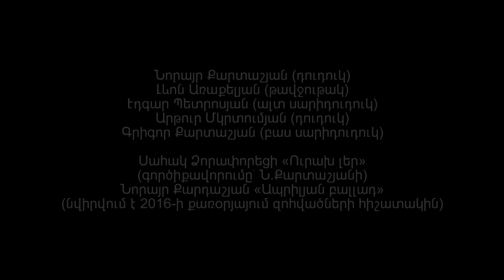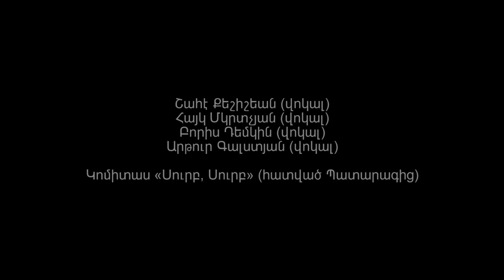You Have No Sleep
A Concert Dedicated to the Victims of the 44-day war, 2020
Նվիրվում է 2020թ. 44-օրյա պատերազմի զոհերին

The war emptied us...How long will it take to come together again...But the most pain comes from the countless victims - young lives that still had to live and live, live and create, create and build a country .
We remained idle ... the only thing we can do is to revive their memory ..
With Armenian music we pay homage ...
1. Komitas "Lullaby" / Կոմիտաս "Օրոր"
(Mariam Kanayan-vocal /Մարիամ Կանայան -վոկալ) - 00:12

2. H.Muradyan "Why did you stop, nightingale?" / Հ.Մուրադյան "Սոխակ ինչո՞ւ դադրեցար"
(Mariam Kanayan -vocal, Grigor Kartashyan -sariduduk/
Մարիամ Կանայան-վոկալ, Գրիգոր Քարտաշյան - սարիդուդուկ) - 03:13

3. H.Muradyan "Sea Bird" /Հ.Մուրադյան "Ծովուն հավքըմ կեր"
Մարիամ Կանայան -վոկալ, Գրիգոր Քարտաշյան -սարիդուդուկ) - 07:14

4. Komitas "Antuni" / Կոմիտաս "Անտունի"
(Grigor Arakelian - Armenian viola, Marine Karoyan - piano/
Գրիգոր Առաքելյան -հայկական վիոլա, Մարինե Կարոյան -դաշնամուր) - 12:00

5. G.Narekatsi "Sea Eyes" - Christmas Chant / Գ.Նարեկացի "Աչքն ծով" -Տաղ Սուրբ Ծննդյան
(Grigor Arakelian - Armenian viola /Գրիգոր Առաքելյան -հայկական վիոլա) - 16:48

6. G. Narekatsi "Havun-Havun" - Easter Chant / Գ. Նարեկացի "Հավուն-Հավուն" - Տաղ Հարութեան
(Grigor Arakelian -Armenian viola /Գրիգոր Առաքելյան -հայկական վիոլա) - 20:28

7. H. Dellalyan "Dedication to Komitas" - Sonate for piano and ad libitum voice
Հ.Դելալյան "Նվիրում Կոմիտասին" - Սոնատ դաշնամուրի և ad libitum ձայնի համար
(Nare Karoyan -piano /Նարե Կարոյան - դաշնամուր) - 23:51

8. Komitas "You're a Plane Tree" / Կոմիտաս "Չինար ես"
(Kim Sargsyan -vocal, Marine Karoyan-piano /
Կիմ Սարգսյան - վոկալ, Մարինե Կարոյան - դաշնամուր) - 36:31

9. Komitas "I was coming from the highlands" /Կոմիտաս "Ես սարեն կուգայի"
Կիմ Սարգսյան -վոկալ, Մարինե Կարոյան - դաշնամուր) - 40:35

10. Komitas "You're my deer" /Կոմիտաս "Ախ, մարալ ջան"
Կիմ Սարգսյան -վոկալ, Մարինե Կարոյան - դաշնամուր) - 42:53

11. Սահակ Ձորափորեցի "Ուրախ լեր" - գործ. Ն. Քարտաշյանի /
S. Dsoraporetsi "Rejoice, Saints" - arr. N. Kartashyan
(Norayr Kartashyan - duduk, Levon Arakelyan - cello, Edgar Petrosyan - alt sariduduk, Arthur Mkrtumyan -duduk, Grigor Kartashyan - bas sariduduk /
Նորայր Քարտաշյան -դուդուկ, Լևոն Առաքելյան - թավջութակ, Էդգար Պետրոսյան - ալտ սարիդուդուկ, Արթուր Մկրտումյան - դուդուկ,Գրիգոր Քարտաշյան - բաս սարիդուդուկ) - 45:59

12. N. Kartashyan "April Ballade" - dedicated to the victims of the 2016 war /
Ն.Քարտաշյան "Ապրիլյան բալլադ" - նվիրվում է 2016թ. քառօրյայում զինվածների հիշատակին
Նորայր Քարտաշյան -դուդուկ, Լևոն Առաքելյան - թավջութակ, Էդգար Պետրոսյան - ալտ սարիդուդուկ, Արթուր Մկրտումյան - դուդուկ,Գրիգոր Քարտաշյան - բաս սարիդուդուկ) - 52:33

13. Komitas "Surb-Surb" - an extract from the "Liturgie /
Կոմիտաս "Սուրբ-Սուրբ" - հատված "Պատարագ" -ից
(Shahe Keshishian - vocal, Hajk Mkrtchyan - vocal, Boris Demkin - vocal, Arthur Galstyan - vocal/
Շահէ Քեշիշեան - վոկալ, Հայկ Մկրտչյան -վոկալ, Բորիս Դեմկին -վոկալ, Արթուր Գալստյան -վոկալ) - 57:57

Շնորհակալություն՝
Գաֆեսճեան Արվեստի Կենտրոն
Սուրեն Առաքելյան
Գագիկ Ղազարէ
Էդ Թադևոսյան
Սիմոն Դոլմազյան

Acknowledgements:
Cafesjian Center for the Arts
Suren Arakelyan
Gagik Ghazareh
Ed Tadevossian
Simon Dolmazyan